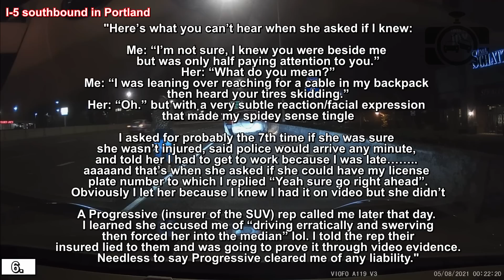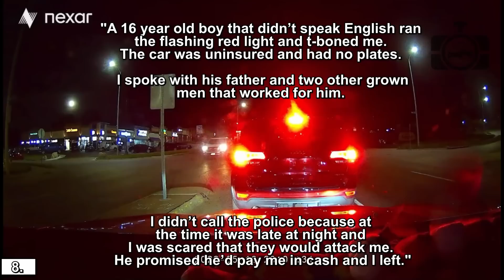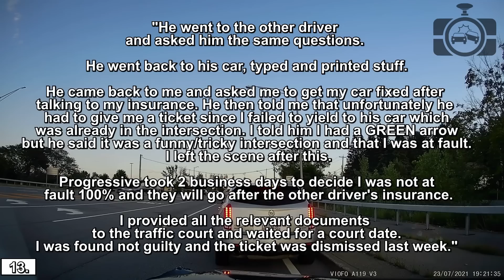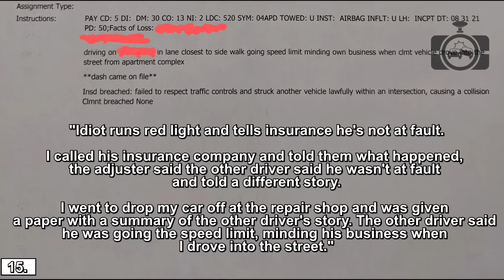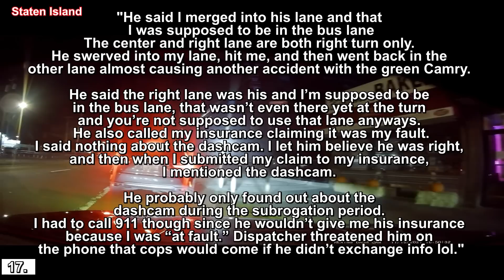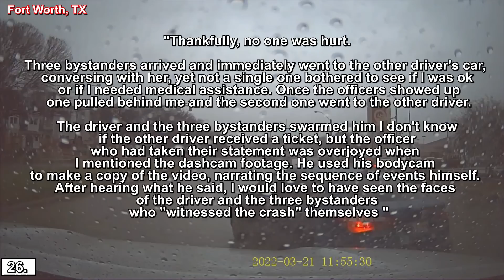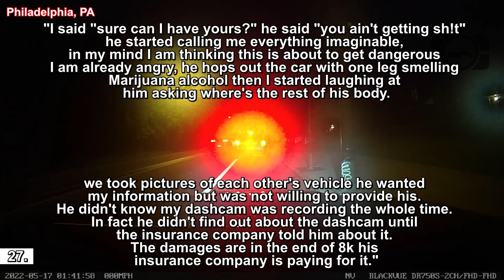BEST OF SCAMMERS | People Caught Lying on Dashcam, Road Rage, Bad Drivers, Karens, Karma USA 2022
⚫ Links to the original videos:

1. Cameron168

2. Joe Hendershott  --- State Farm Sucks ( Stone Mountain, Georgia )

3. u/CokeInMyNostrels -  --- Typical Victoria, B.C. traffic passing ( Typical Victoria, B.C. )

4. u/brownskn9 --- speeding in a parking garage smh

5. Cweeth -  --- Elmvale (  )

6. u/MoarChzPlzzz -  --- How to thank an uninvolved witness being a good samaritan: insurance fraud and lies ( I-5 southbound in Portland )

7. Anonymous2 -  ---  ( Union County, New Jersey )

8. Julia

9. Tou Xiong --- Idiot tries to cut me off. ( Kansas City, KS )

10. u/savorydesserts -  --- This sub inspired me to get a dash cam and it really helped here.

11. u/Sublimedunky -  --- Pay attention lady

12. u/huhhuhwhuh -  --- (Cursing) Idiot starts reversing to get into the right turn lane. 2 cars behind me. Or a failed insurance scam. This idiot also cut me off 30 seconds prior to the clip

13. u/inglipeesu -  --- Got into an accident today and a failure to yield ticket (  )

14. u/FodderOfCannons -  --- He told the cops my wife slammed on the brakes and he had no time to stop...

15. u/sistermeo -  --- Idiot runs red light and tells insurance he's not at fault

16. TON THIEP -  ---  ( Los Angeles, CA )

17. u/parakeetinmyhat -  --- He said I merged into his lane and that I was supposed to be in the bus lane ( Staten Island )

18. Mile High Driver Guy --- Garmin 3/25/2022 ( AURORA )

19. Arnat Vale --- VAVA Dash Cam ( Columbia, Maryland )

20. C. DeLuca -  ---  ( New Braunfels, TX )

21. CanonLens --- 20220525 Custer Rd & Park Blvd. I got rear ended.

22. Alex K --- U-turn from the right lane - 5/28/22 ( Palo Alto, CA )

23. peakboost --- Car Accident. Who is in the wrong? Honda Accord cut in front my F150 ( Irving, TX )

24. Roger Knapp --- Wreck on Dashcam Other driver claimed I hit him but video proved him wrong. ( Irving Texas )

25. scott hampton --- Atlanta, GA ATL Hit and Run, Moore's Mill Road, East Bound. March 4th, 8:15. ATL Police don't give
26. Pecos B --- Involuntary PIT MANEUVER ( Fort Worth, TX )

28. Mix1530

29. Brandon Mcgee --- Passat drives directly into my Civic in Miami and tries to tell me i rear ended him! ( Miami Florida )

30. Jeremy Thompson --- This is why you use a dashcam! Truck rips off bumper.